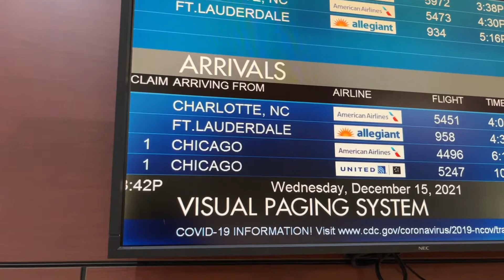Peoria International Airport now flying to Ft. Lauderdale, FL!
Peoria International Airport, now flying direct to Fort Lauderdale, FL with Allegiant.